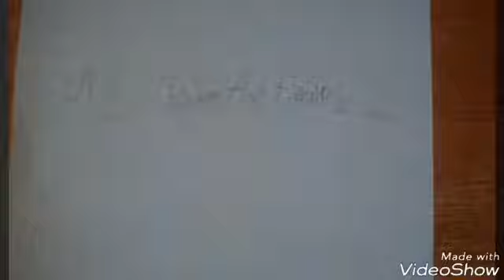1059: Minecraft Part 321